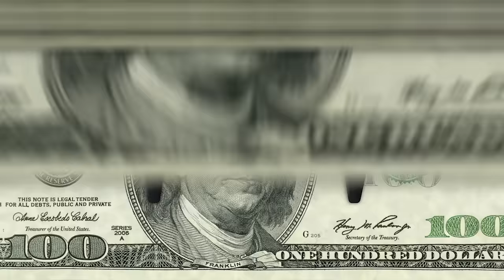Mortgage Broker Turned Most Wanted Fraudster: Matthew Cox on the MDME Podcast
Matthew Cox is a former mortgage broker who became a secret service most wanted con man. His fraud was nothing like you have ever seen or heard of. Sentenced to 26 years in Federal prison, he served 12.5 years and is now on parole. He avoided capture for 3 years while he was hunted by the FBI and US Marshalls, and It all started by using white out to get rid of a 30-day late on a VOR.

In this show, Jon Maddux and Matthew Cox discuss:
- Matt's start in the mortgage industry
- His first instance of fraud and the following slippery slope
- An FBI sting
- Fake IDs, stealing social security numbers, and creating identities
- Spending 12.5 years in prison
- The fact that fraud is still prevalent
- Matt's advice to avoid mortgage fraud

Fraud is a constant issue in the mortgage industry and can be particularly prevalent in difficult economic times. This discussion is intended to inform the listener about the techniques that fraudsters may use in carrying out their schemes, as well as the danger that mortgage fraud poses to individuals and businesses throughout the life cycle of a mortgage loan. Mr. Cox was sentenced to 26 years in federal prison for his crimes, ultimately serving nearly 13 before being released on parole.